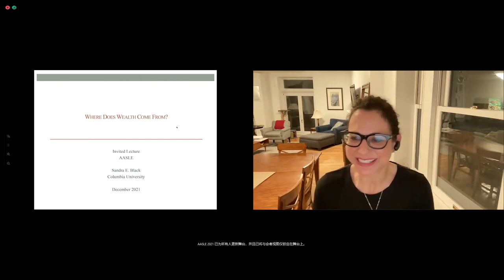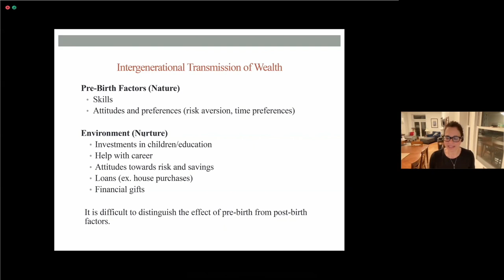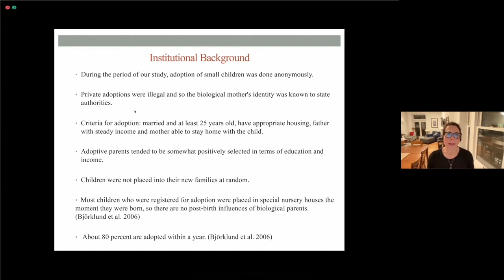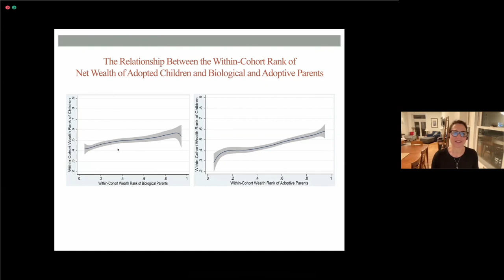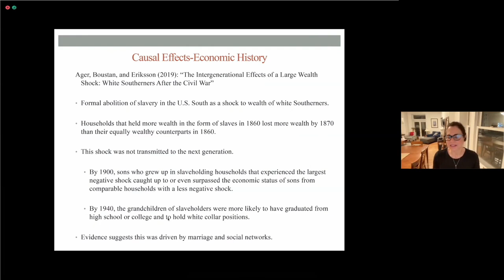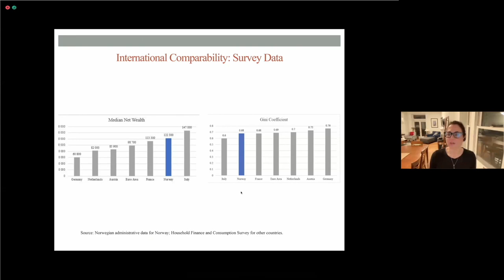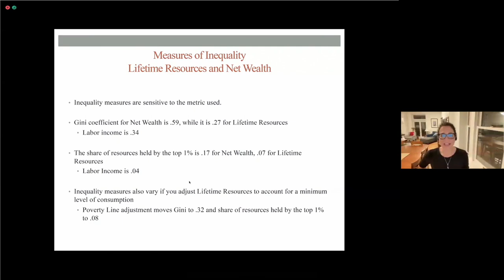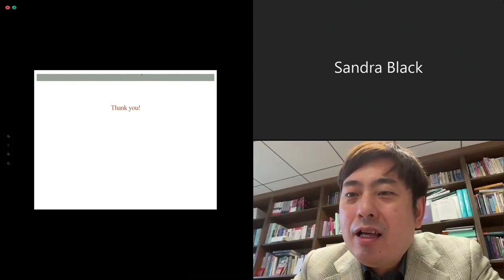AASLE 2021 Invited Lecture - Sandra Black (Columbia University)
Title: Where Does Wealth Come From?